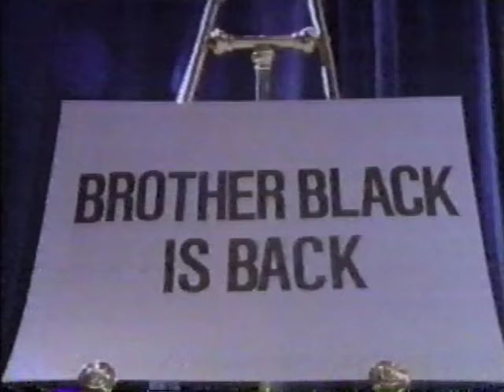Grand Daddy I.U. - Something New (Video)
FROM THE ALBUM "SMOOTH ASSASSIN" (1990).